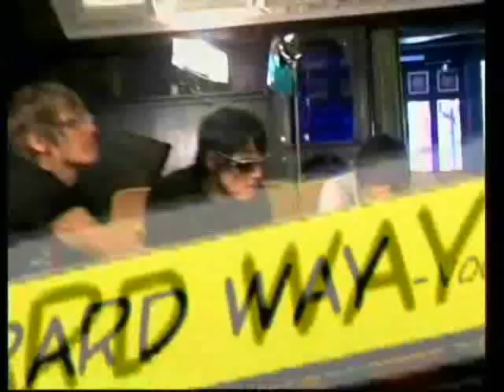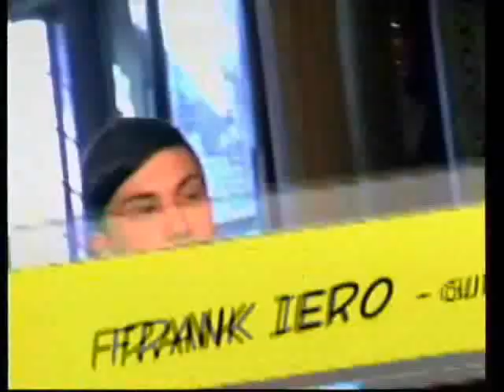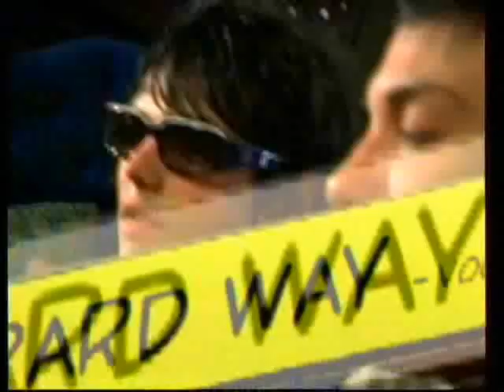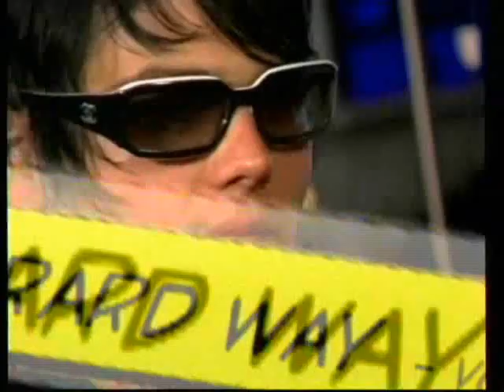MCR Warped Tour@FUSE - Part 2